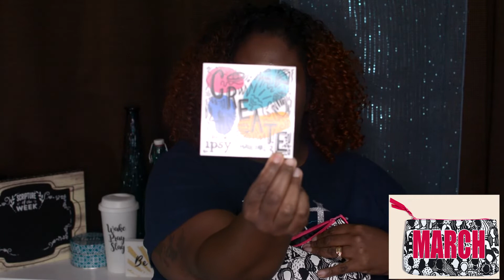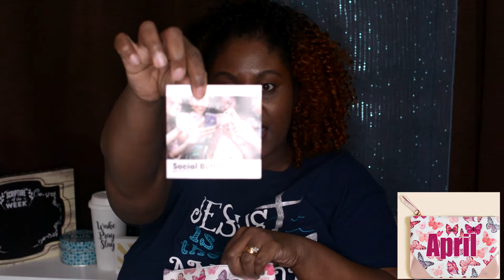ipsy 6 month Review (Is it Worth it?)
Today we are going to unbag 6 months worth of ipsy bags to see is it worth it?

If you would like to try -IPSY | $10 monthly beauty subscription glam bag filled with deluxe samples and full-sized beauty products!

My Soul is Anchor in Jesus T-shirt

Facebook: Blessed Beautiful & Bright
Women’s Facebook Group 3Bkingdom

Theme Music: Cry
Artist: Vibe Tracks
Lyrics: Danielle Maddrey